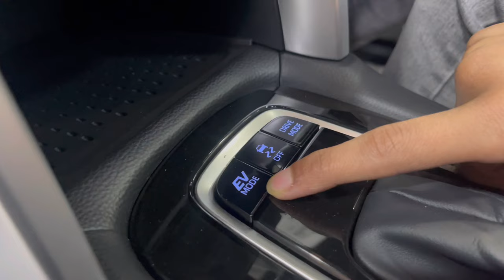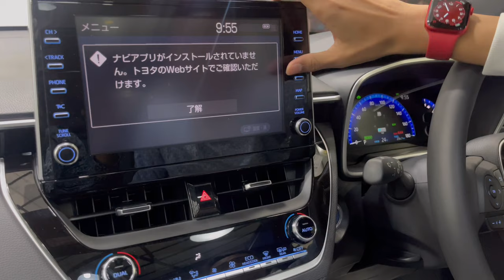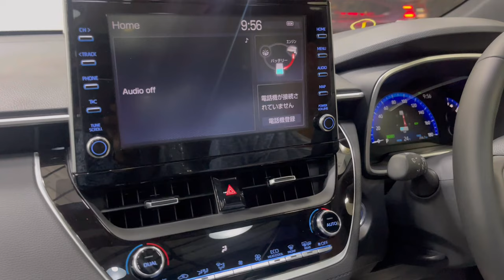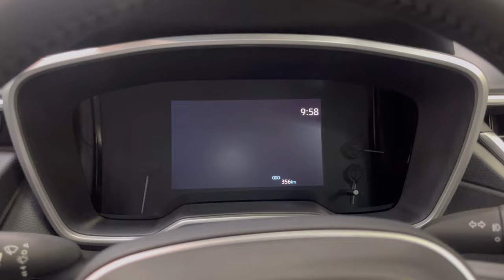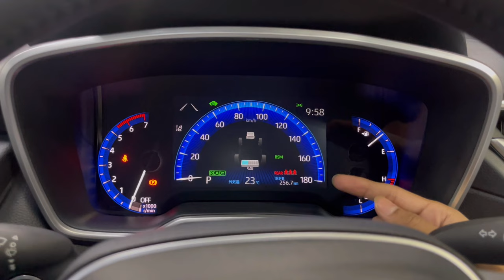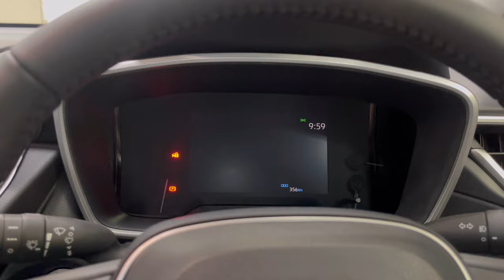Toyota Corolla Cross Hybrid. One Of The Best Crossover For The Money ￼